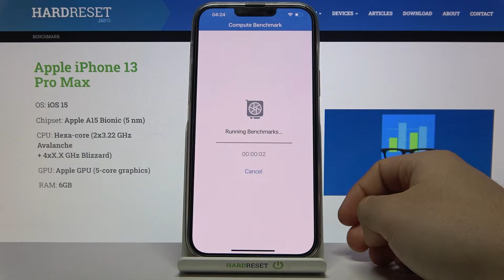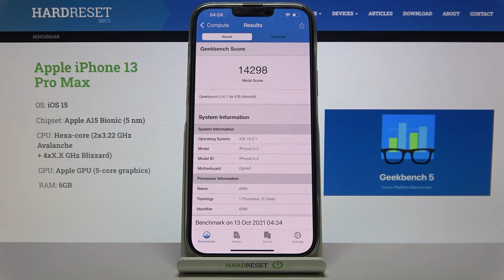Geekbench 5 GPU Benchmark Results on Apple iPhone 13 Pro Max – Performance Test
Do you wonder how Apple iPhone 13 Pro Max performs? Are you looking for an honest test result of Apple iPhone 13 Pro Max performance? We are coming with the video, where we test presented model of Apple iPhone 13 Pro Max using Geekbench 5 GPU Benchmark. If you want to verify how fast and how efficient is Apple iPhone 13 Pro Max, follow the video and activate Geekbench 5 GPU Benchmark on Apple iPhone 13 Pro Max together with us. Let’s watch the video and check out the high graphics possibilities. Visit our HardReset.info YT channel and watch many useful tutorials for Apple iPhone 13 Pro Max.

How to compare Apple iPhone 13 Pro Max by Geekbench 5 GPU Benchmark? How to check the speed of Apple iPhone 13 Pro Max phone? How to use Geekbench  5 GPU Benchmark Apple iPhone 13 Pro Max? How to use benchmark Geekbench 5 GPU? How to check Performance of Apple iPhone 13 Pro Max?

SIM Single SIM (Nano-SIM and/or eSIM) or Dual SIM (Nano-SIM/eSIM, dual stand-by)
DISPLAY Type Super Retina XDR OLED, 120Hz, HDR10, Dolby Vision, 1000 nits (HBM), 1200 nits (peak)
PLATFORM OS iOS 15, upgradable to iOS 16
  NVMe
How many points scores device with 3GB in the Geekbench 5 GPUbenchmark? How many points scores Apple A15 Bionic in the Geekbench 5 GPU benchmark? How many points scores Apple iPhone 13 Pro Max in the Geekbench 5 GPU benchmark?